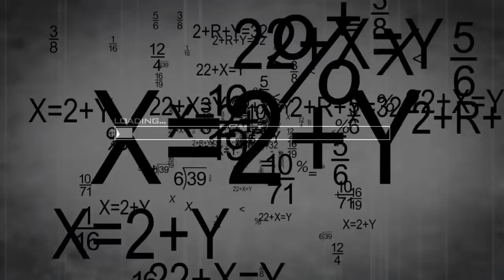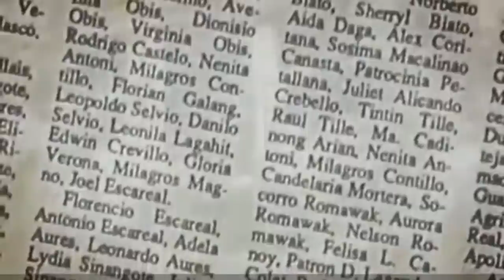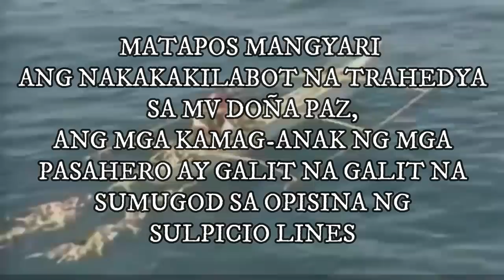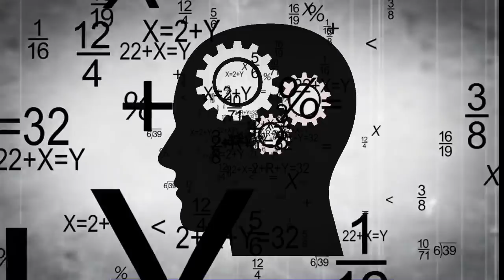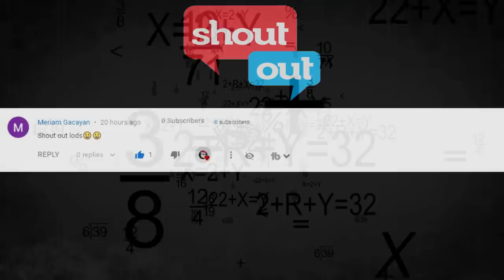Dahilan Ng Matinding Trahedya Sa MV Doña Paz | Jevara PH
Narinig nyo na ba ang matinding trahedya na nangyari sating karagatan. Ito ang paglubog ng MV Doña Paz. Alamin natin bakit ito lumubog at kung bakit napakarami ang namatay dito.